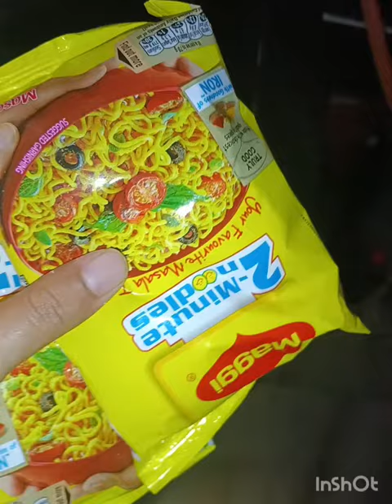cheese 🧀🍕 slice Maggi recipe|| amazing 😍 style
recipe
are recipes copyrighted
are recipes intellectual property
are recipes for making proteins
are recipes patentable
are recipes trademarked
are recipes protected by copyright
are recipes primary sources
are recipes examples of technical communication
are recipes public domain
are recipe blogs profitable
can recipes be copyrighted
can recipes be trademarked
can recipes be patented
can recipes
can recipes be plagiarized
can recipes with cream cheese be frozen
can recipes with heavy cream be frozen
can recipes with sour cream be frozen
can recipes with coconut milk be frozen
can recipes with mayonnaise be frozen
dip recipes
did recipes used to be called receipts
spinach dip recipe
did takis change their recipe
when did recipes start
did kfc change their recipe
did pringles change their recipe
did doritos change their recipe
did oreo change their recipe
did reese's change their recipe
do recipes
do recipes have bpa
do recipes have copyright
do recipe blogs make money
do recipe websites make money
do recipe books make money
do recipe apps make money
do recipes exist to be followed to the point
play do recipe
why do recipes have stories
does recipe browser work with calamity
does recipes have an apostrophe
does recipe keeper work with alexa
dosa recipe
dosa recipe with rice flour
dosa recipe hebbars kitchen
dosa recipe youtube
dosa recipe without rice
dosa recipe instant
dosa recipe in hindi
ad hoc fried chicken recipe
ad hoc brownie recipe
ad hoc potato salad recipe
gala had recipe
ad hoc roasted chicken recipe
pad thai recipe
recipes for someone who had gallbladder removed
recipes for someone who had a heart attack
hash brown recipe
had a shoe recipe
must have recipes
have recipes
does noom have recipes
does lose it have recipes
does myfitnesspal have recipes
ingredients i have recipes
does masterchef have recipes
must have recipe books
cook what you have recipes
food i have recipes
how recipe for fruit salad
how recipe for carrot cake
how recipe for apple pie
how recipe for lasagna
how recipe slime
how recipe for shrimp scampi
how recipe for pizza sauce
how recipe adobo
how recipes for eggplant
is recipe keeper app free
is recipe a noun
is recipe an adverb
is recipe and ingredients the same
is recipe a french word
is recipes a plural possessive noun
is recipes direct legit
is recipe a verb
is recipe an adjective
should recipes be capitalized
what information should recipes contain
how should recipe writing be conducted
should recipe names be capitalized
pork shoulder recipe
lamb shoulder recipe
how or when should recipes be adjusted
smoked pork shoulder recipe
what info should recipes contain
recipes everyone should know
when was glow recipe
food was recipes
pancake recipe was
chocolate cake recipe was
why did they eat luke's rice
what recipes can i make
what recipes use evaporated milk
what recipes use buttermilk
what recipe uses a lot of eggs
what recipes use sweetened condensed milk
what recipe uses a lot of milk
what recipes use saffron
what recipes use turmeric
what recipes use cream of tartar
what recipes use heavy cream
when recipe calls for cream
when recipe calls for vinegar what kind
when recipe calls for shortening what does that mean
when recipe calls for sifted flour
when recipe says simmer
when recipe calls for melted butter
when recipe calls for onion what kind
when recipe calls for dry white wine
when recipe calls for white wine what kind
when recipe calls for buttermilk
secret recipe from where
where is glow recipe from
where is chili recipe from
where are the recipes in dreamlight valley
hellofresh recipes
where's the crust pizza recipe
where are weight watchers recipes
where the pancakes are recipe
where is pumpkin pie recipe
where is the apple pie recipe from
which recipe is good for weight loss
which recipe has the most ingredients
which recipe is most searched for worldwide
which recipe is most searched in india
which recipe box is best
which recipe is most searched on youtube
which chicken chili recipe
dal makhani recipe which dal
mac and cheese recipe which cheese

instagram par dusri id kaise banaen short video,
instagram mein dusri id kaise banaye short video, bnana